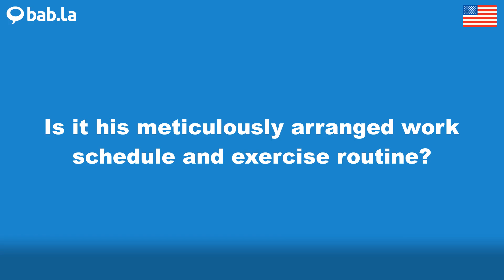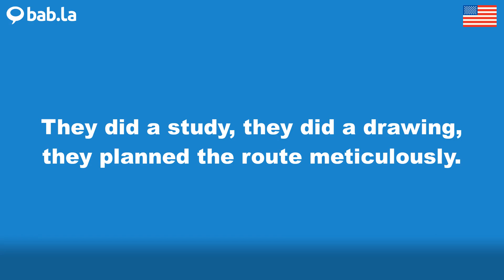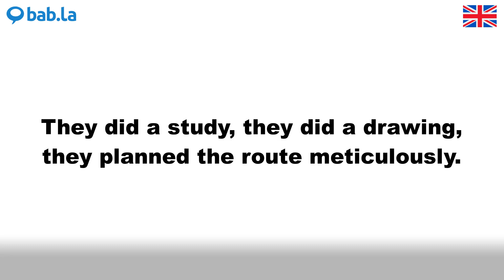METICULOUSLY pronunciation | Improve your language with bab.la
Improve your spoken English by listening to METICULOUSLY pronounced by different speakers – and in example sentences too. Learn and love languages with bab.la.